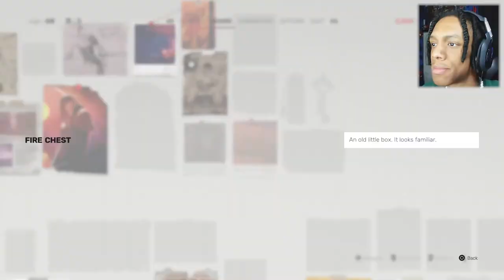THIS GAME IS HARD! | Sifu Part 2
SIFU PART 2
Sifu is a beat 'em up action-adventure video game developed and published by French studio Sloclap. The game was released for Windows, PlayStation 4, and PlayStation 5 on 8 February 2022

MUSIC CREDITS
~K.Flay - FML (Vanic Remix)